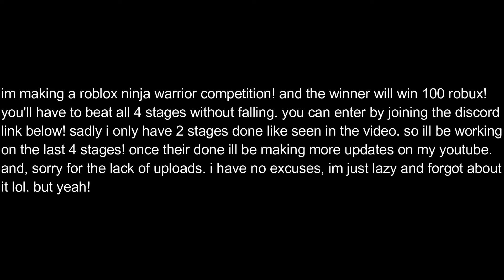roblox ninja warrior teaser